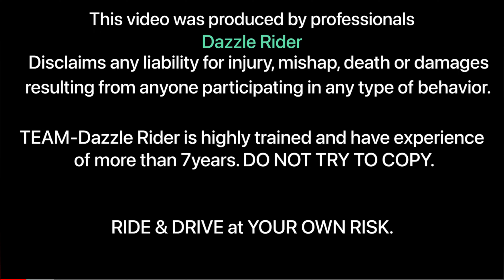Finally Kawasaki Z900 ki top speed hit krdi🚀😱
Kawasaki Z900 | Top Speed | vs Ducati Panigale V4 🚀 | Powerfull monsters

My vlogging Setup:
Kodak mic for camera
My action Camera
Mobile i use
Main camera Canon 200D
Lens i use
Gopro helmet mount
Protective Case for action camera
Water proofing case for action camera

Kawasaki z900
Kawasaki
Kawasaki z900 bs4
Kawasaki z900 bs6
Kawasaki z900 2023 edition
Ducati
Ducati panigale
Top speed
Speed
Top end